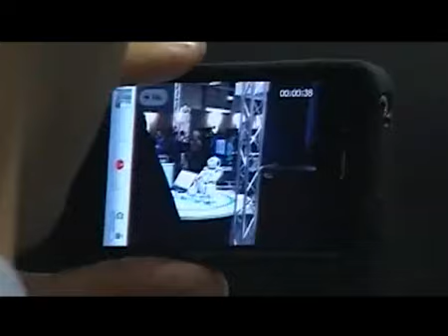Via libera del Governo al Def e al Piano nazionale per le riforme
Il Consiglio dei Ministri presenta il Documento di economia e finanza

Via libera del Consiglio dei ministri al Def - Documento di economia e finanza- e al Piano nazionale di riforme. Documenti, come precisa lo stesso Presidente del Consiglio che "propongono una visione per lo sviluppo del Paese e una direzione di marcia".